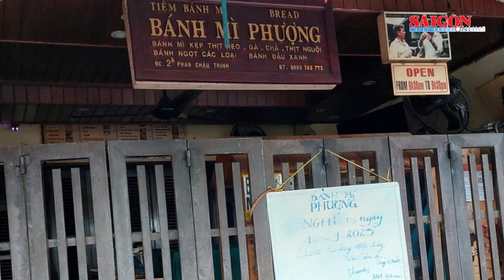Số người ngộ độc sau khi ăn bánh mì Phượng tăng lên 141, có 34 người nước ngoài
Chiều 14-9, lãnh đạo Sở Y tế Quảng Nam xác nhận, số bệnh nhân ngộ độc thực phẩm sau khi ăn bánh mì Phượng (số 2B, đường Phan Chu Trinh, phường Minh An, TP Hội An), đã tăng lên 141 người, trong đó có 34 người nước ngoài.